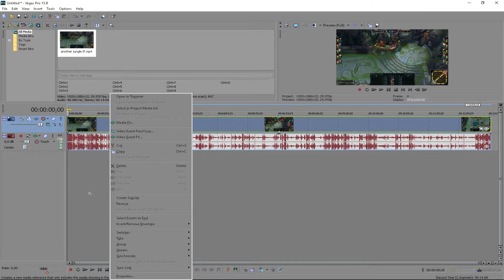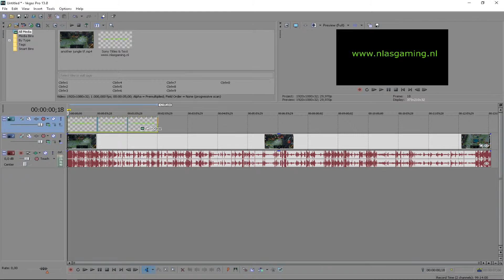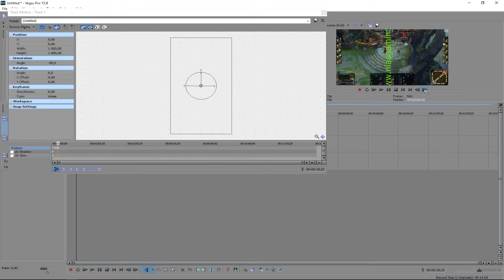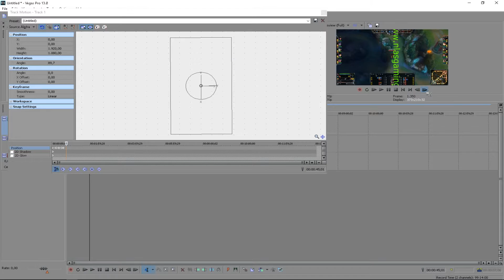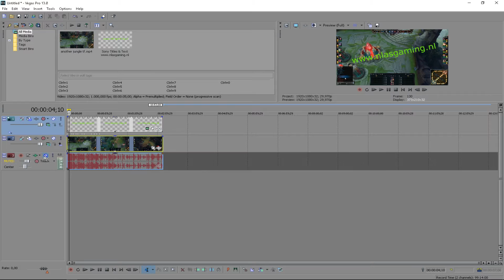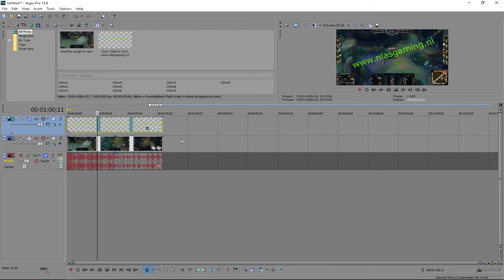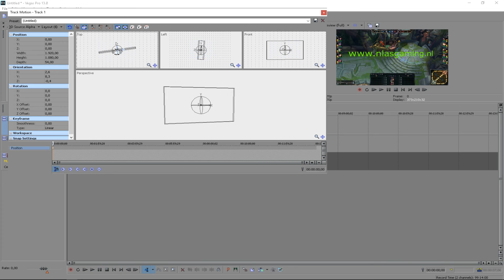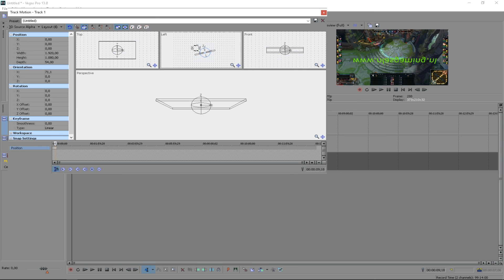Sony vegas text bewerken by slayerkane